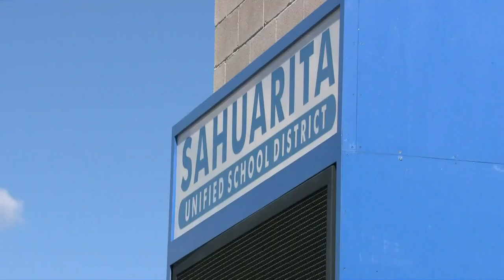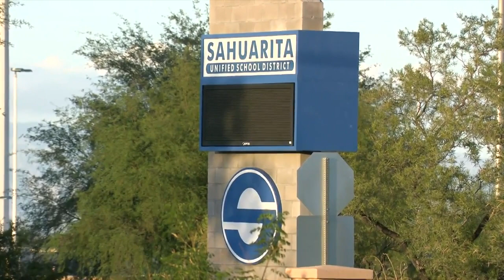Mother, father upset in Sahuarita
Counselor cut 9-year-old's hair at Sahuarita Intermediate School without her permission